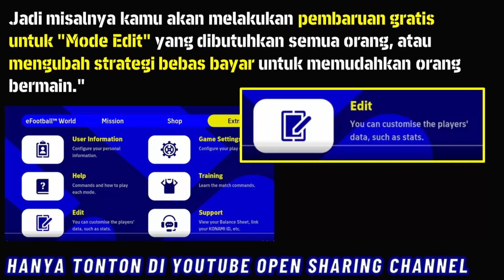AKU COBA RESET RACIKAN & KOMENTATOR INDONESIA TOTAL FOOTBALL MOBILE. CARA KLAIM MARTINEZ GRATIS